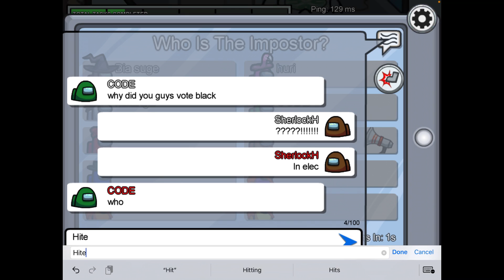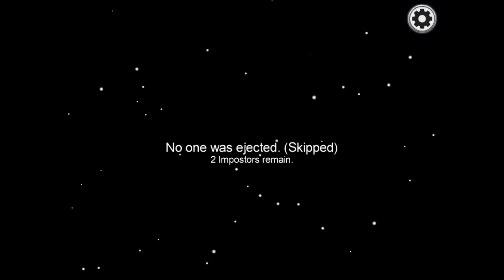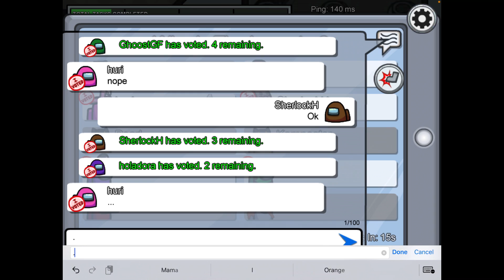999IQ IMPOSTER PLAY!!! ( I am sus!?) 🤩🤩🤩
Hey guys! As you know, Among Us time! But I am the imposter! Guys, also, i am trying to do a challenge called try to act sus, lol. Ike it need any help!🤣🤣🤣😂😂😅😅😅 ok ok...i will try. watch on to find oput what happens!!!